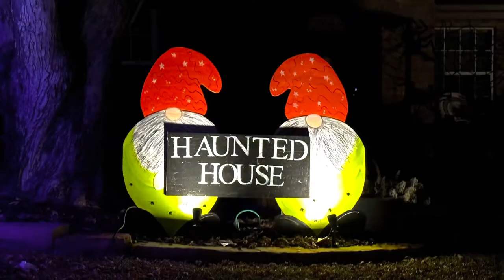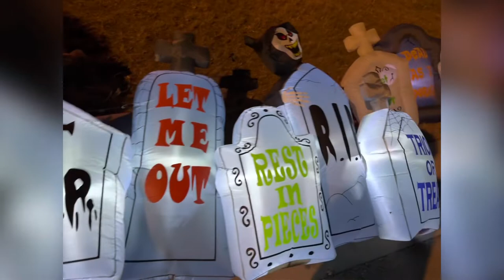Halloween in Denton 2022